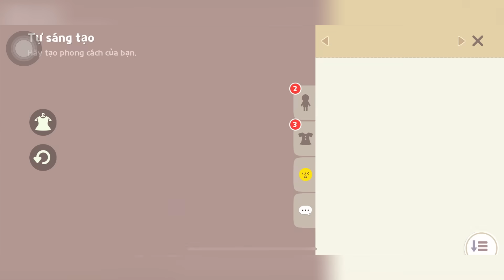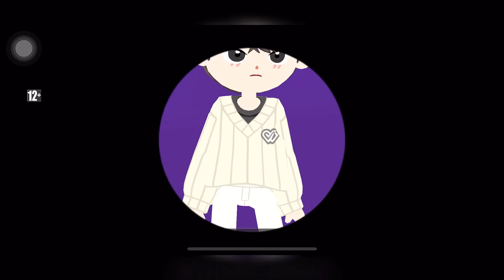[Play Together] VANI BOY ĐẸP TRAI VÀ GAME CUỐI CHẠM MỐC 14300 ĐIỂM TIỆC TRÒ CHƠI